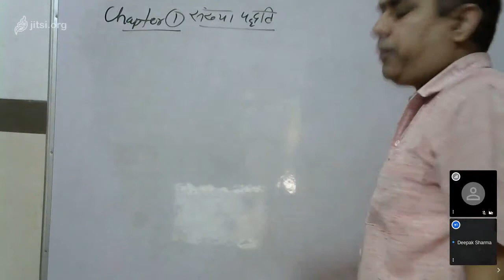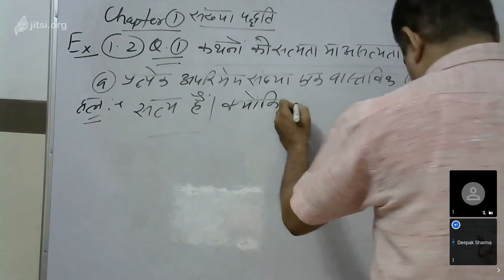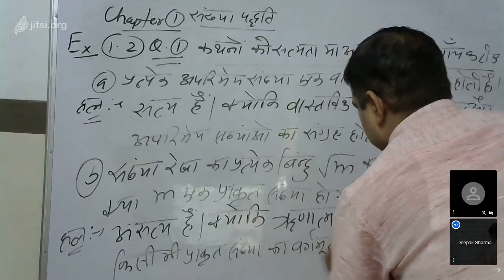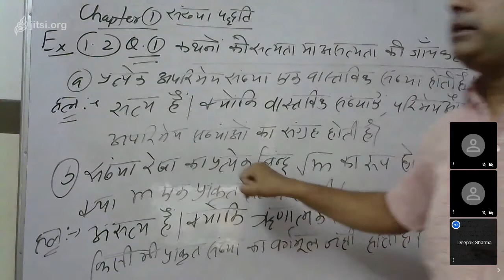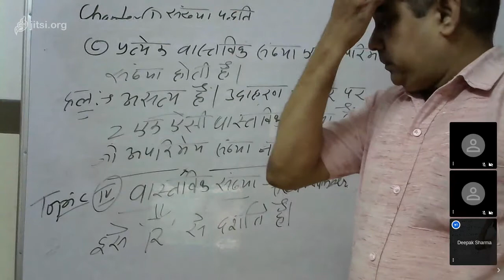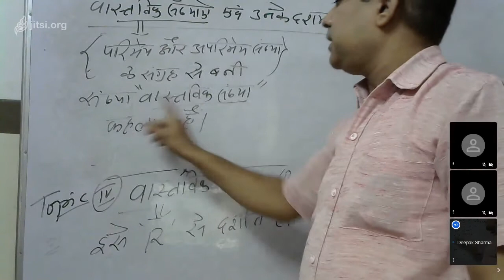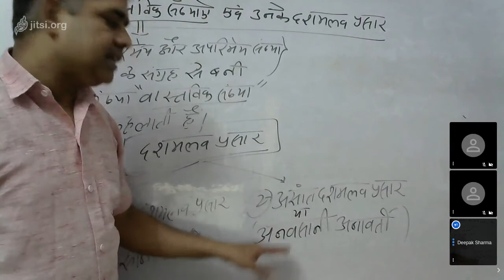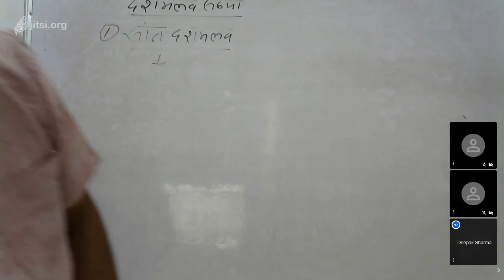Class IX Maths 10 08 20